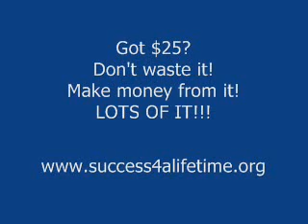President Obama's 2 Recess Appointments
President Barack Obama visiting the troops in Bagram, Afghnistan. Scenes include President Barack Obama in the dning hall at Bagrm Air Field, Afghanistan ...